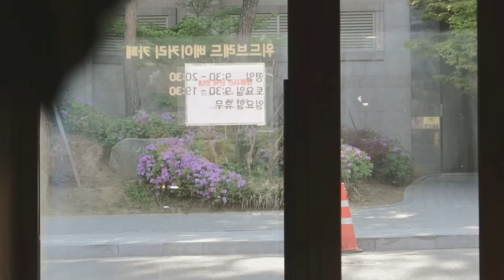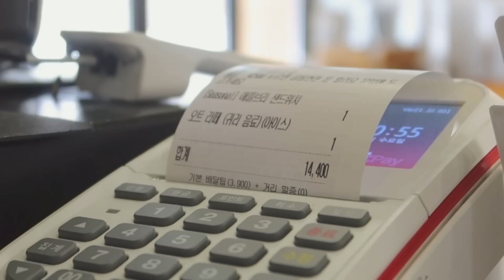[Sub] 기다리고 있었습니다. 직접 단체주문 배달가는 카페 사장 브이로그 | 베이커리 브이로그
로나코.. 우리 이제 정말 끝인 건가요..?🤭